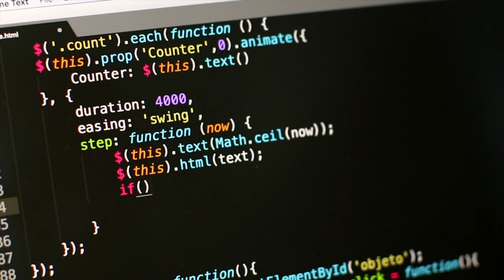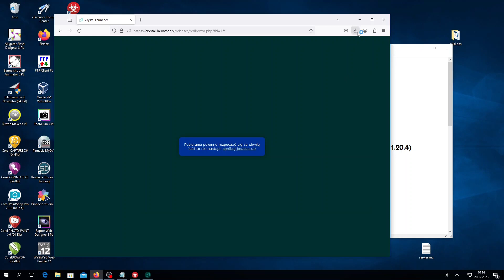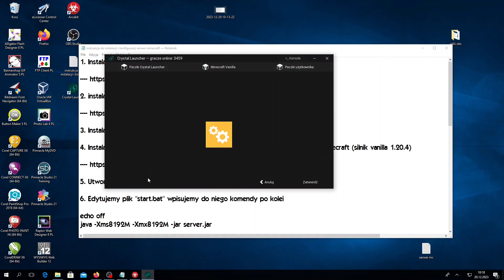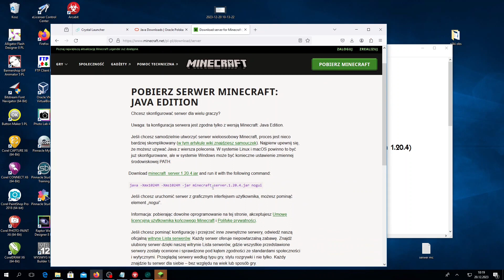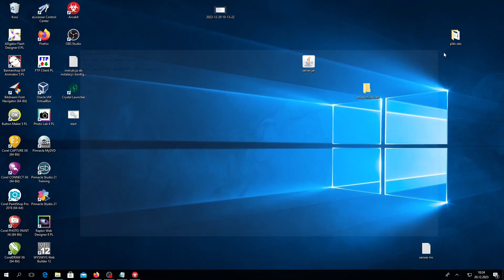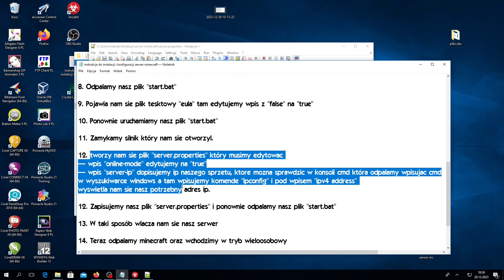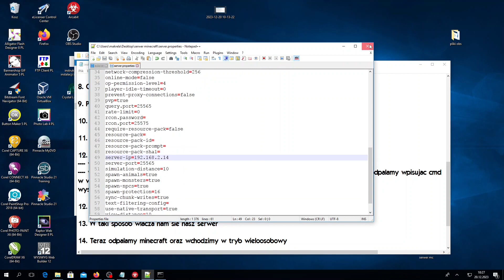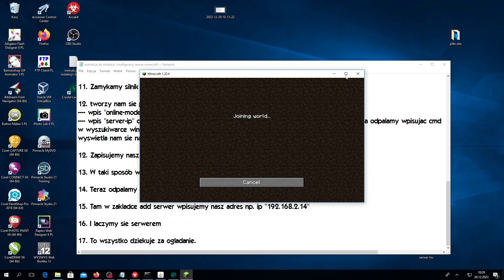Minecraft krok po kroku z technikami informatykami z ZSZ w Barlewiczkach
Zanurz się w fascynujący świat tworzenia serwera Minecraft z utalentowanymi uczniami kierunku technik informatyk w Zespole Szkół Zawodowych im. Stanisława Staszica w Barlewiczkach! W tym inspirującym filmie śledzimy ich kreatywną podróż – od przygotowania sprzętu i materiałów po nagranie i montaż. Razem łączą siły, aby stworzyć wyjątkowy serwer Minecraft, pełen wyzwań i niezapomnianych przygód. Przygotuj się na ekscytującą podróż po kodzie i pikselach, gdy młodzi technicy informatycy w Barlewiczkach tworzą własny cyfrowy świat, gotowy do odkrycia przez społeczność Minecrafta!